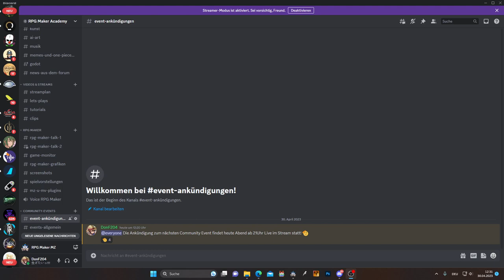Zwei coole Ankündigungen für meine Community!